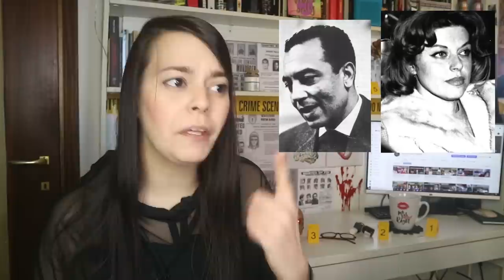IL GIALLO DELLA DOLCE VITA/ La Roma degli anni '60